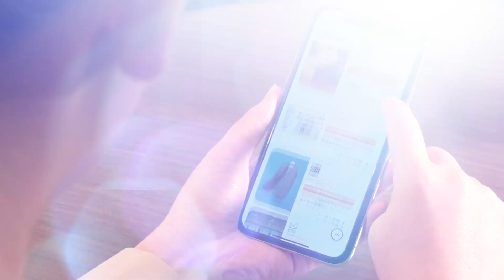シェアリングもサブスクも特典付き！ サービス拡大中の「ONE（オーネ）」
地域密着型の多彩なサービス「ONE（オーネ）」。専用のWebサイトから会員登録すると、シェアリングやレンタル、サブスクリプションなどバラエティー豊かなサービスをIDひとつでご利用いただけます。現在、パートナー企業31社による34のサービスをラインアップ。今後も、小田急沿線でのくらしに寄り添う多彩なサービスの提供を目指し、パートナー企業の拡大とサービスメニューの拡充を予定しています。